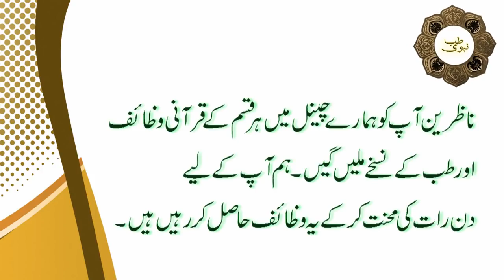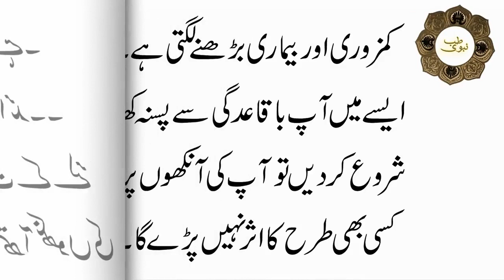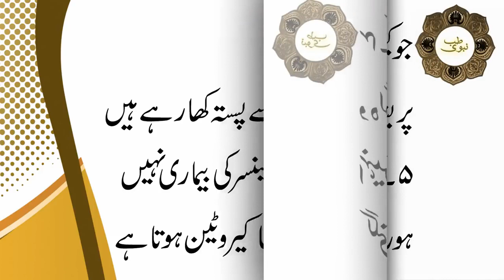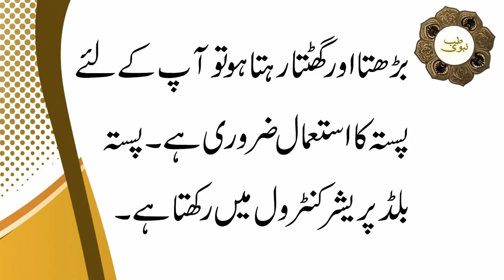Benefits of Pistachio in Urdu - Piste ke Fawaid in urdu-hindi - Pista khain aur bemari khatam krain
Shop names. QASMI ENTERPRISES
Address. ANDHRA PRADESH CHITTOOR DIST
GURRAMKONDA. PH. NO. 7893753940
ALL INDIA DRY FRUITS SUPPLY